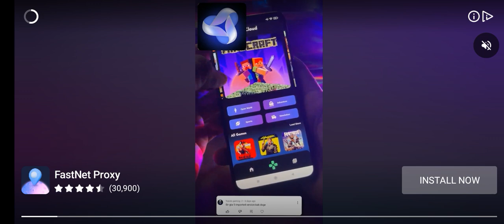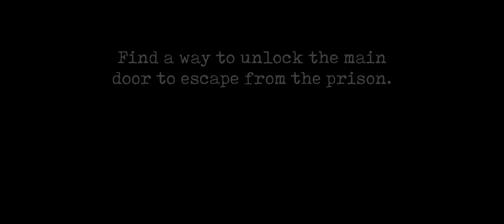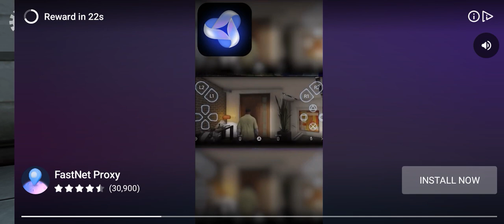mr meat || horror game || best horror game || asmr pubg